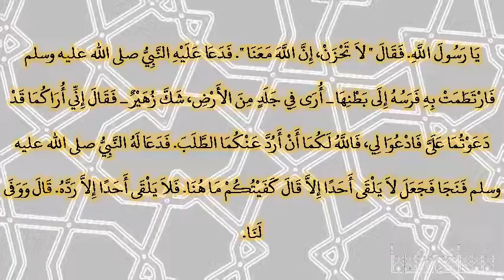صحيح البخارى - كتاب المناقب - 3615 - باب علامات النبوة في الإسلام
حدثنا محمد بن يوسف، حدثنا أحمد بن يزيد بن إبراهيم أبو الحسن الحراني، حدثنا زهير بن معاوية، حدثنا أبو إسحاق، سمعت البراء بن عازب، يقول جاء أبو بكر ـ رضى الله عنه ـ إلى أبي في منزله، فاشترى منه رحلا فقال لعازب ابعث ابنك يحمله معي‏.‏ قال فحملته معه، وخرج أبي ينتقد ثمنه، فقال له أبي يا أبا بكر حدثني كيف صنعتما حين سريت مع رسول الله صلى الله عليه وسلم قال نعم أسرينا ليلتنا، ومن الغد حتى قام قائم الظهيرة، وخلا الطريق لا يمر فيه أحد، فرفعت لنا صخرة طويلة، لها ظل لم تأت عليه الشمس فنزلنا عنده، وسويت للنبي صلى الله عليه وسلم مكانا بيدي ينام عليه، وبسطت فيه فروة، وقلت نم يا رسول الله، وأنا أنفض لك ما حولك‏.‏ فنام وخرجت أنفض ما حوله، فإذا أنا براع مقبل بغنمه إلى الصخرة يريد منها مثل الذي أردنا فقلت لمن أنت يا غلام فقال لرجل من أهل المدينة أو مكة‏.‏ قلت أفي غنمك لبن قال نعم‏.‏ قلت أفتحلب قال نعم‏.‏ فأخذ شاة‏.‏ فقلت انفض الضرع من التراب والشعر والقذى‏.‏ قال فرأيت البراء يضرب إحدى يديه على الأخرى ينفض، فحلب في قعب كثبة من لبن، ومعي إداوة حملتها للنبي صلى الله عليه وسلم يرتوي منها، يشرب ويتوضأ، فأتيت النبي صلى الله عليه وسلم فكرهت أن أوقظه، فوافقته حين استيقظ، فصببت من الماء على اللبن حتى برد أسفله، فقلت اشرب يا رسول الله ـ قال ـ فشرب، حتى رضيت ثم قال ‏"‏ ألم يأن للرحيل ‏"‏‏.‏ قلت بلى ـ قال ـ فارتحلنا بعد ما مالت الشمش، واتبعنا سراقة بن مالك، فقلت أتينا يا رسول الله‏.‏ فقال ‏"‏ لا تحزن، إن الله معنا ‏"‏‏.‏ فدعا عليه النبي صلى الله عليه وسلم فارتطمت به فرسه إلى بطنها ـ أرى في جلد من الأرض، شك زهير ـ فقال إني أراكما قد دعوتما على فادعوا لي، فالله لكما أن أرد عنكما الطلب‏.‏ فدعا له النبي صلى الله عليه وسلم فنجا فجعل لا يلقى أحدا إلا قال كفيتكم ما هنا‏.‏ فلا يلقى أحدا إلا رده‏.‏ قال ووفى لنا‏.‏